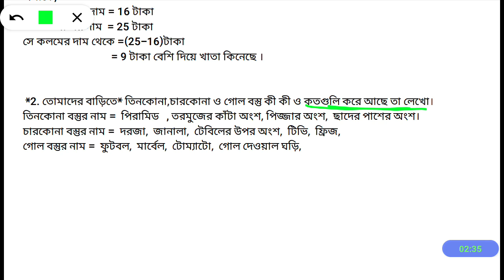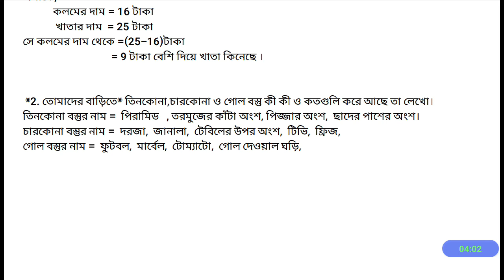WhatsApp video Content 26/12/20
☎️My Contract 📲

tripuraschoolclasses ©️2020